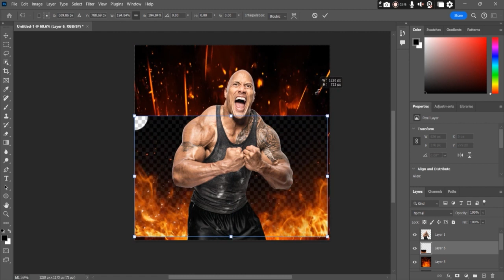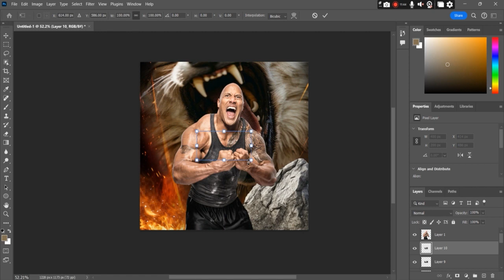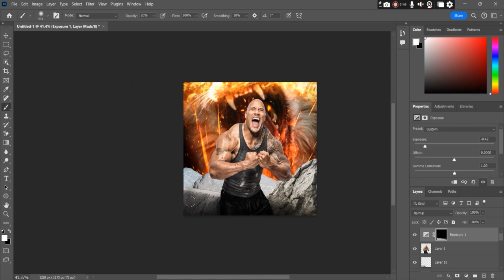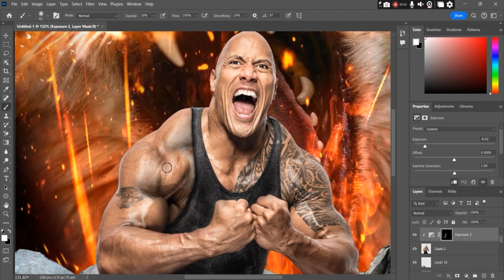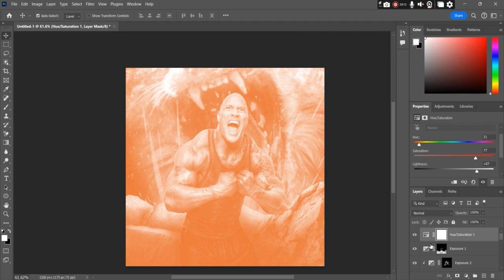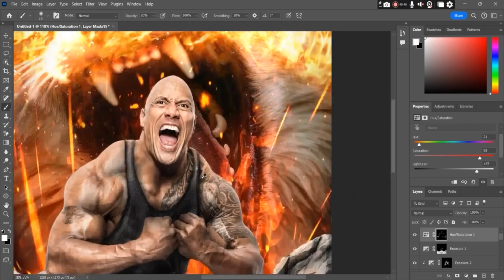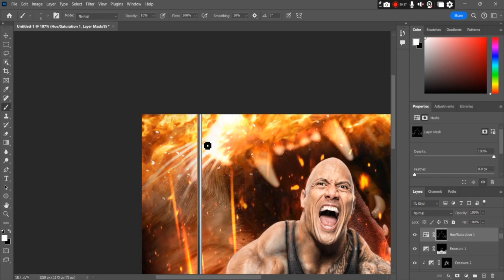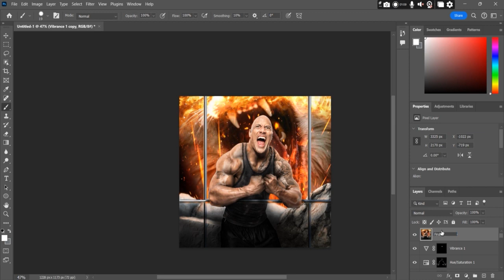BEAST MODE!! In Photoshop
The Ending is EPIC!